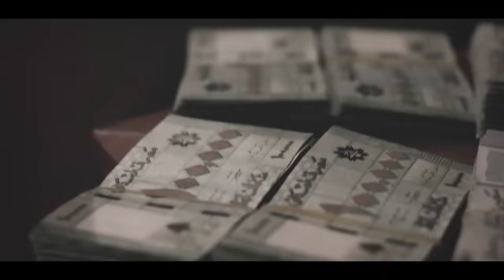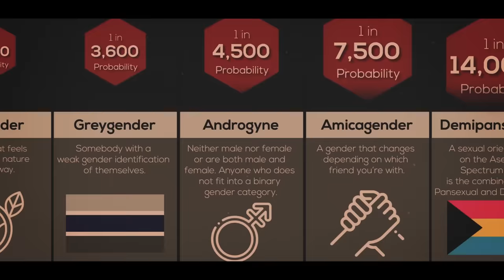Sedd Ni3ak (سدّ نيعك) - Anthony Samarany ft. Nizar Zgheib (ABS) [Lebanese Rap]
Track #2 : Sedd Ni3ak (سد نيعك)
Written & Performed by Anthony Samarany & Nizar Zgheib a.k.a ABS
Album : Enigma
Mixed & Mastered by Nizar Zgheib
Recorded at Bloodz Records Studio (Jbeil/Amchit)
Video Edited by Anthony Samarany
Cover Art by Roy Ayache a.k.a RASH

Special Thanks to :
Haitham Zgheib a.k.a Hayss
Serge Fares
Rawad Halloun